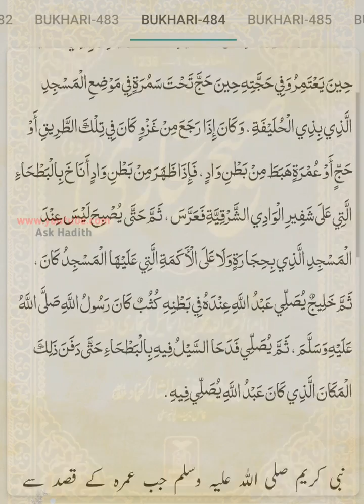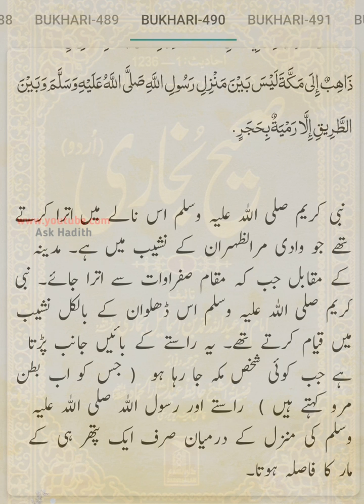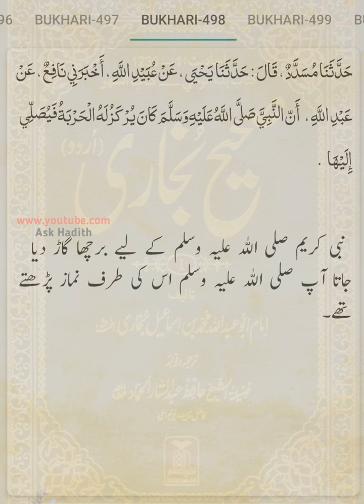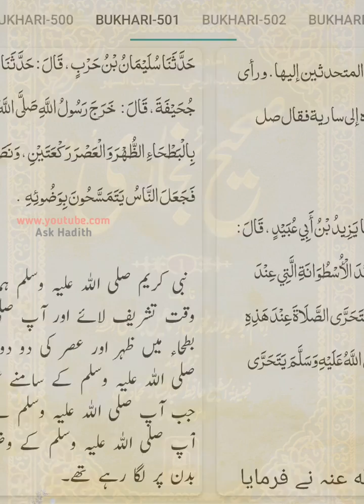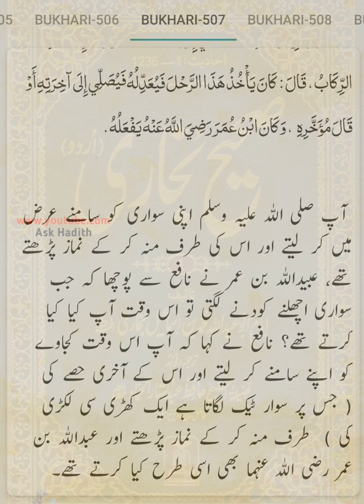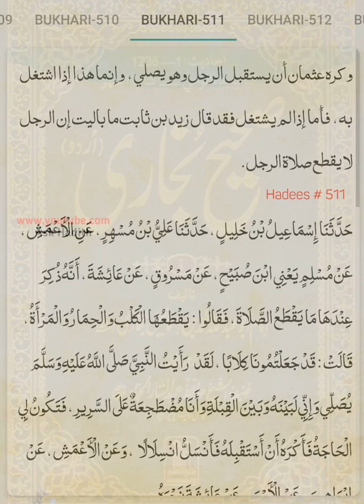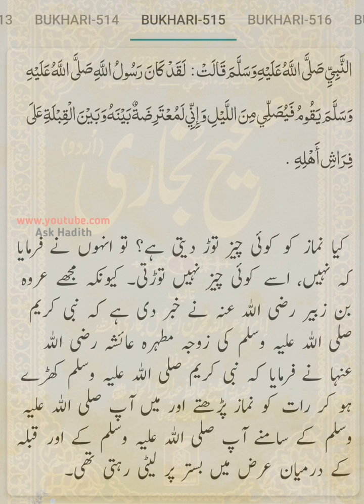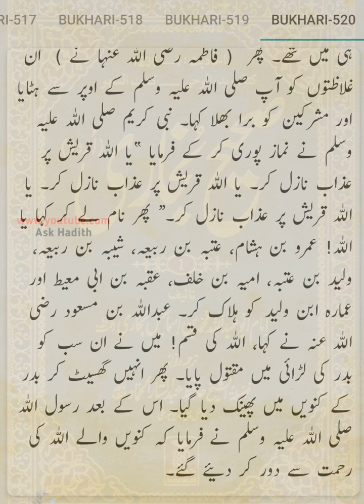Sahih Bukhari (Hadees No.471 to 520) | Hadees sharif urdu hindi translation (By Ask Hadith)